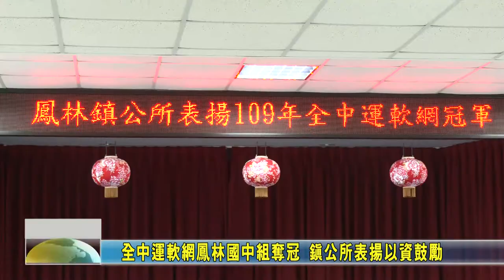20200827 10 全中運軟網鳳林國中組奪冠 鎮公所表揚以資鼓勵